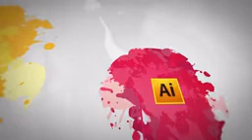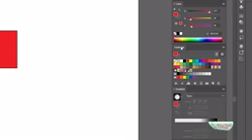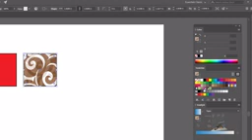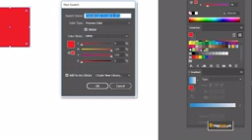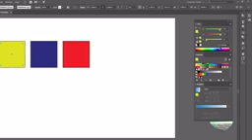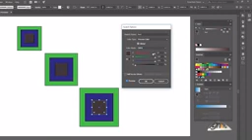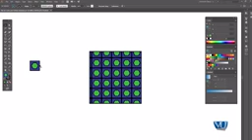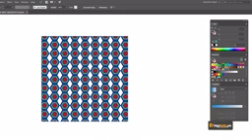Topic 77 : AI- Color swatches & patterns | Digi Skills | Sociolance | Graphic Designing